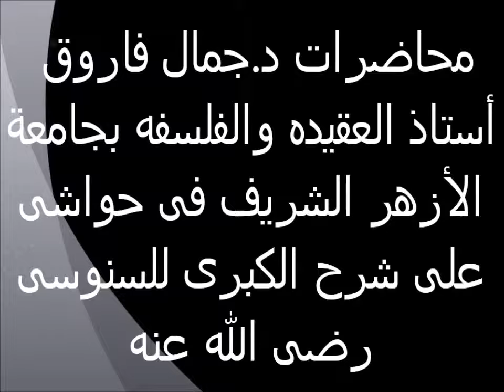تفسير الألفاظ التى يحتاج إليها هذا العلم 47 حواش على شرح السنوسية الكبرى الدكتور جمال فاروق